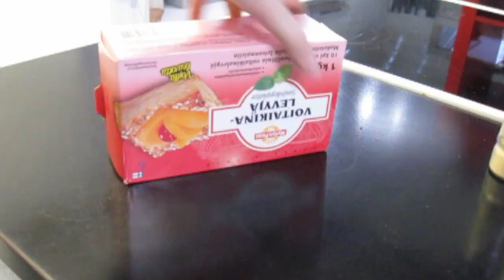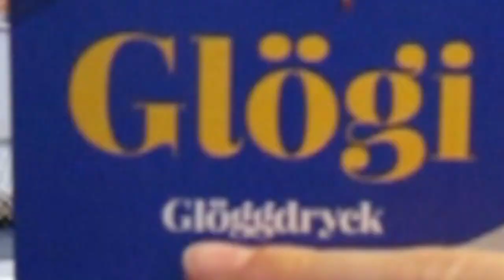Joulutorttujen teko! Iipun kokki show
Iippu tekee videossa Joulutorttuja ja Glögiä

Musiikit ja podcastit

Nauttikaa Videosta jaa pidetään yhteisö mukavana koko kanavan ajan, Tilatkaa jos Sisältö kiinnostaa!